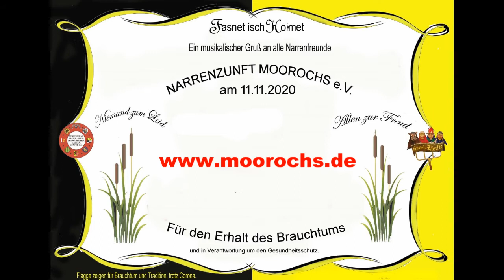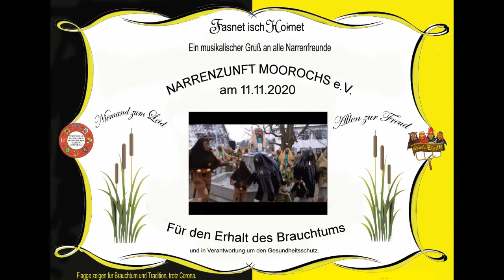11 11 2020 Brauchtum leaba